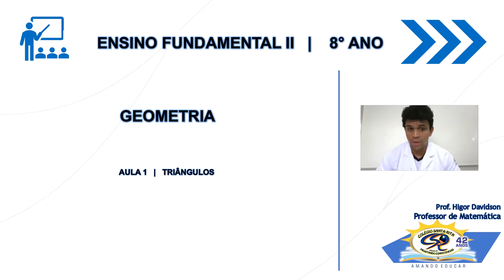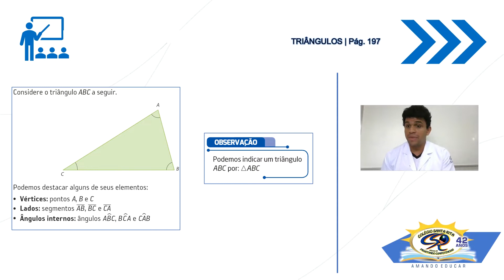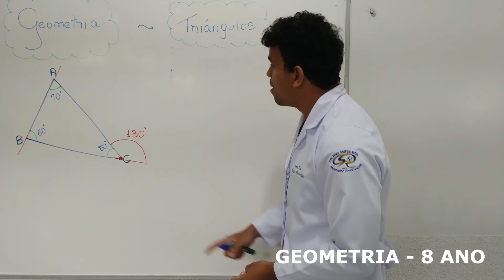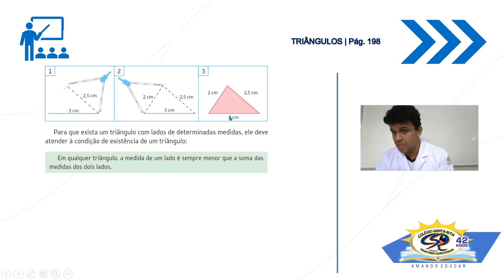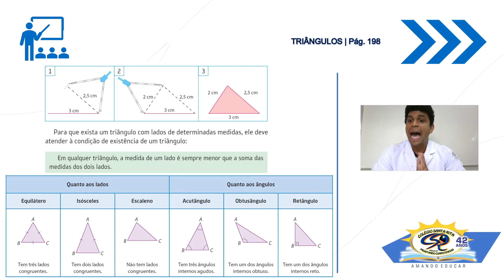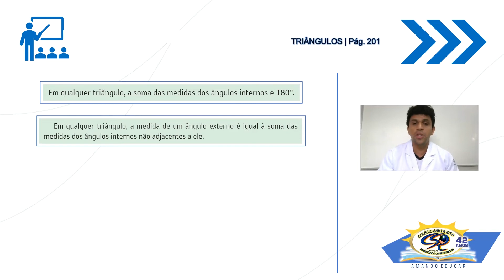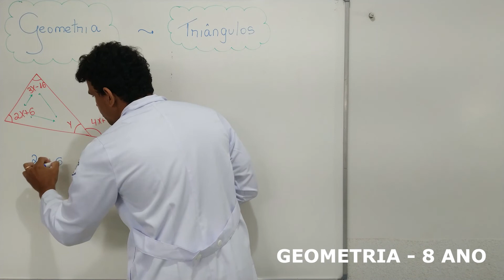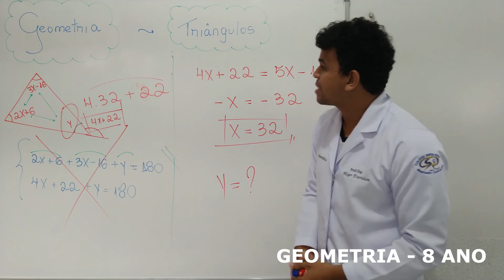8º ANO - 23-04 - GEOMETRIA AULA 01